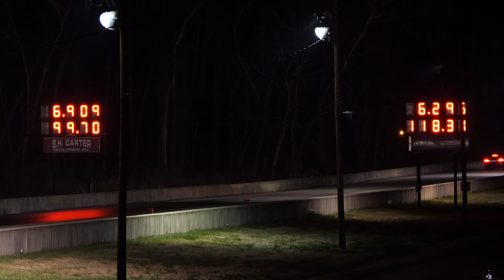Tesla Plaids Are Multiplying At Greer Dragway!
From 3-14-24. Tesla Plaid takes on a BMW and Silverado V8.